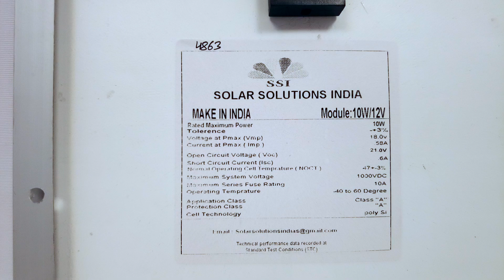Solar India Polycrystalline 10 Watt 12 V Solar Panel With 25 Years Power Output Warranty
SO.PO.1624863